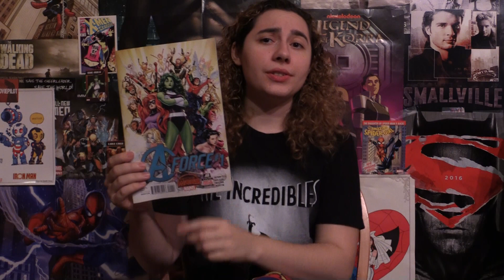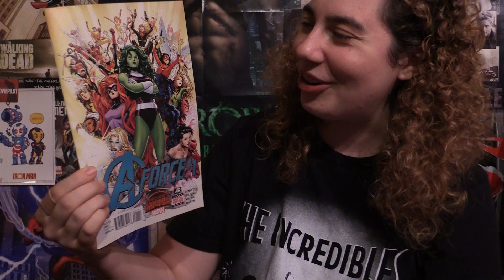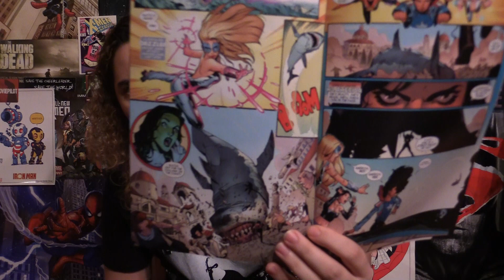Comic Uno A-Force #1 (review)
Here is my comic book review for A-Force issue 1.